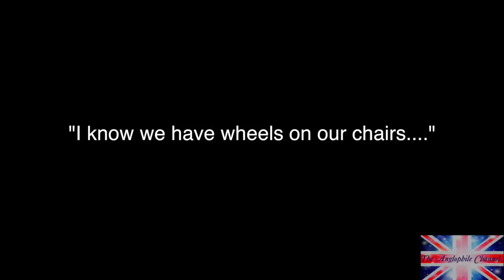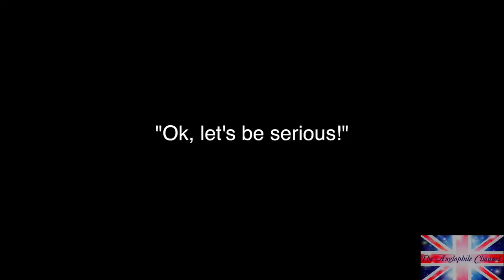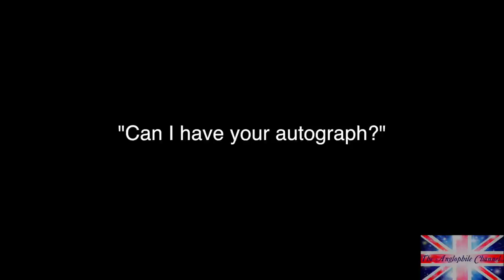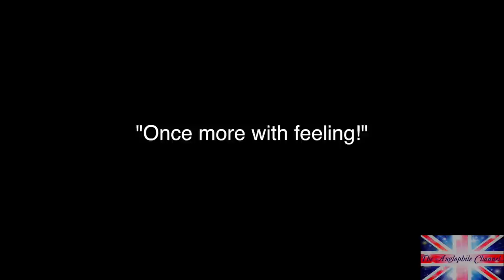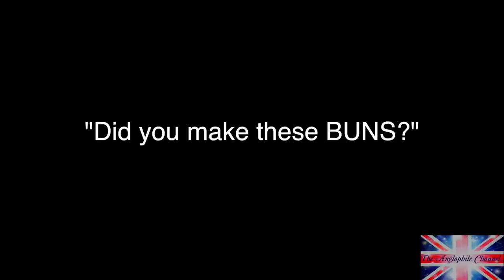Richard Armitage: Out-takes, Interview with Host Marlise Boland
Created especially for the Richard Armitage Army of fans! A few outtakes from our interview.